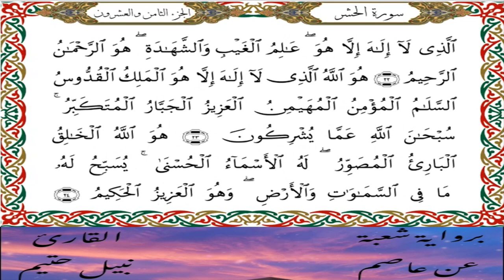سورة الحشر برواية شعبة عن عاصم-القارئ نبيل حتيم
سورة الحشر  برواية شعبة عن عاصم الكوفي-القارئ نبيل حتيم